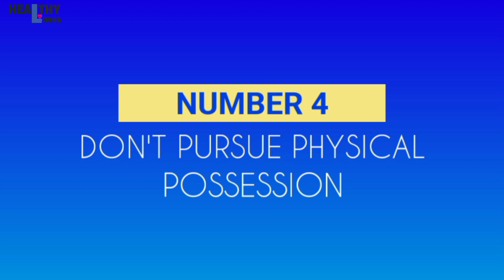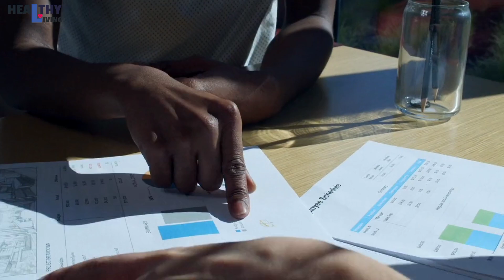6 Ways To Be Happier | Tips4Week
6 Ways To Be Happier | Tips4Week

🔱Healthy Living, It’s A Lifestyle🔱

🔅Ways To Be Happier🔅
1.Choose Happiness
The most important thing to realize about happiness is that it is not an outcome of current circumstances. Just the opposite, happiness is a choice. Is this easier on some days than others? Absolutely. But if you get caught in the trap of thinking your circumstances need to change before you can be happy, you’ll never, ever get there.

2.Develop Healthy Habits
Our lives are filled with days, our days are filled with hours, and this present hour is filled with whatever you chose to fill it with. So pursue healthy habits that add value to your hours, days, and lifetime.
Spend time outside. Eat healthy. Exercise regularly. Quit smoking. Put down your cell phone. Work hard. Pray often. And get enough sleep.

3.Stop Comparing
No matter how you choose to define happiness—short-term or long-term—comparison will rob you of it. Whether we compare our finances, our body type, our vacations, our talents, our house size or our shoe size, there are no winners in the game of comparison. But here’s the good news: Nobody is forcing you to play! You can stop any time you want. Be grateful for what you have, appreciate who you are, work hard every day to live your best life, and stop comparing yourself to others.

4.Don’t Pursue Physical Possession
Possessions are necessary for life, but our society has seemed to confuse consumerism with happiness. Marketers work hard to convince us their products are not just needed for life, but that they are essential for happiness. Slowly, we begin to believe they’re empty promises and waste our lives pursuing things that can never satisfy. We sacrifice time, money, energy, and focus chasing and accumulating things we do not need.

5.Be Present In Your Relationships
One thing researchers has confirmed is that relationships hold the key to happiness. Close relationships more than money or fame, are what keep people happy throughout their lives. Those ties protect people from life’s discontents, help to delay mental and physical decline, and are better predictors of long and happy lives than social class, IQ, or even genes.

6.Face Stress Head-On
Life is full of stressors, and it’s impossible to avoid all of them. Stress isn’t always harmful, and we can even change our attitudes about stress. For those stressors you can’t avoid, remind yourself that everyone has stress. And chances are, you’re stronger than you might think you are. Instead of letting yourself get overwhelmed, try to address the stressor head-on. This might mean initiating an uncomfortable conversation or putting in some extra work, but the sooner you confront it, the sooner the pit in your stomach may start to shrink.